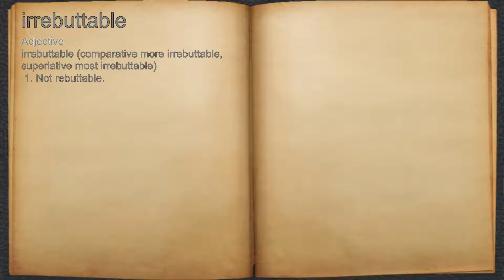What does irrebuttable mean?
A spoken definition of irrebuttable.

Intro Sound:
Typewriter - Tamskp